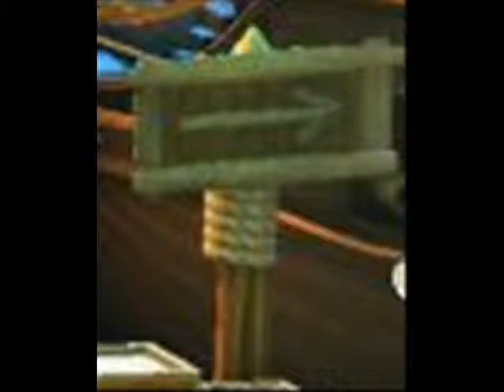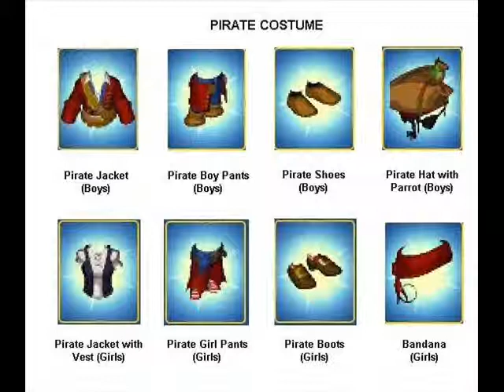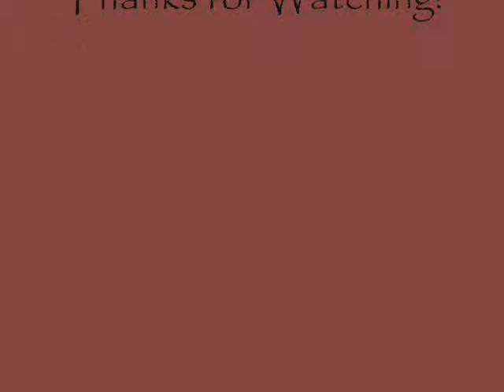Every Inch in VMK 1( Pirates Of the Caribbean Lobby )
Vmk